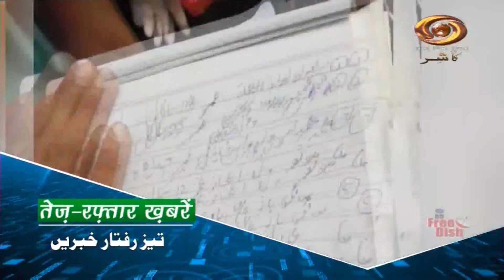Pakistan Reporter: DD Kashir's Current Affairs Programme | 27/7/2023